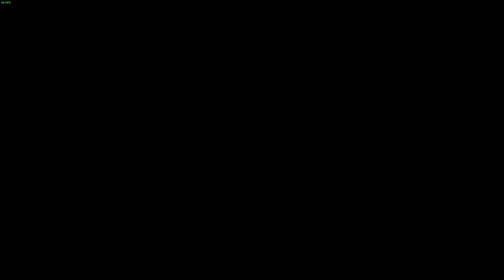Tales of symphonia : (pc) : part 165 : Derris kharlan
One of the last few dungeons that are left in the game.